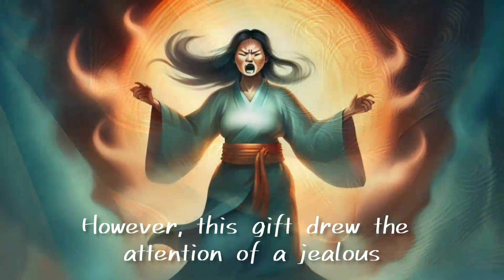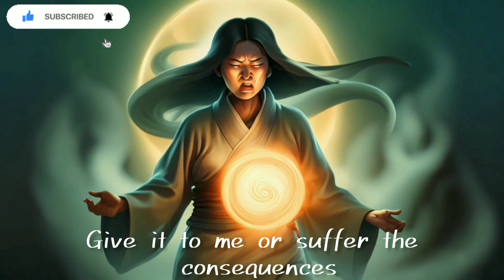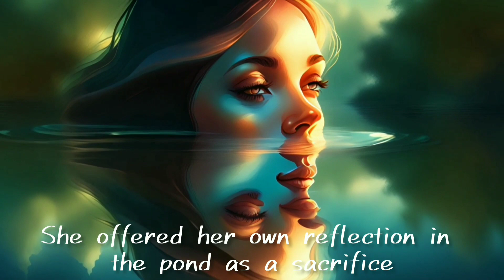Korean horror folktale | The cursed beauty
In a remote Korean village, Hyejin, renowned for her weaving and beauty, drew the envy of the Hwaseong spirit. Refusing to surrender her allure, she endured a curse draining her radiance. Seeking a sage's help, she confronted the spirit at a sacred pond, sacrificing her reflection to break the curse. The Hwaseong, overwhelmed by her selflessness, shattered the curse, leaving Hyejin restored but forever without her own reflection. She wandered, a testament to inner beauty, while the Hwaseong, touched by her sacrifice, faded into legend.

Have a story you'd like us to tell, or a topic you're curious about? We'd love to hear your suggestions for new videos! Thanks for being a part of our storytelling community! 📖🎥🤔